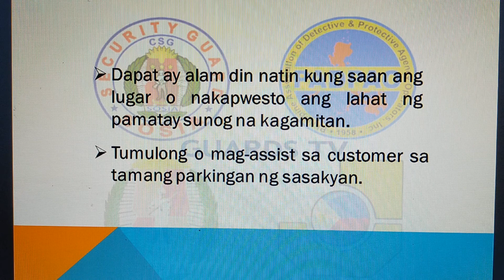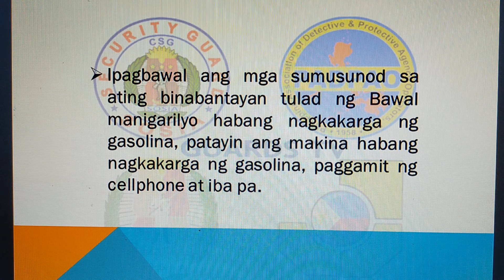GAS STATION#RESPONSIBILITY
TRABAHO AT RESPONSABILIDAD NG ISANG GWARDIYA SA MGA GASOLINAHAN